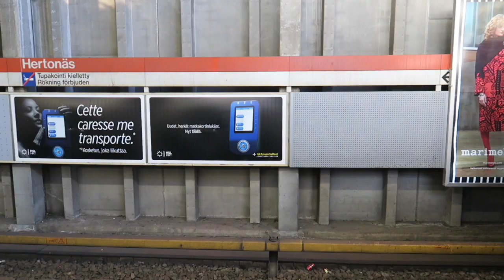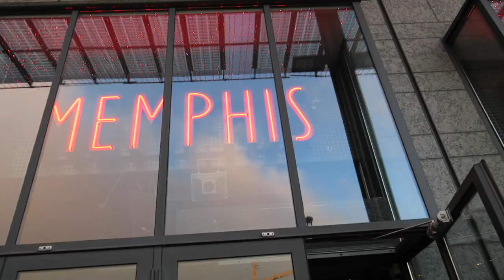PÄIVÄ SEURAAJIEN KANSSA 😍💝 | LUUKKU 19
ARVONNAN OSALLISTUMISOHJEET:

2. Valitse lempituotteesi ja kommentoi sen nimi tämän videon kommentteihin.
3. Yksi onnekas voittaa lempituotteen itselle.

KIRJEET JA PAKETIT:
Janne Naakka
Poste Restante
00880 Helsinki